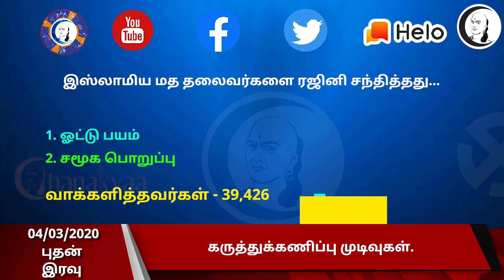குறுஞ்செய்தி | 04/03/2020 | புதன் இரவு | Short News | Wednesday Night News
சாணக்யா!